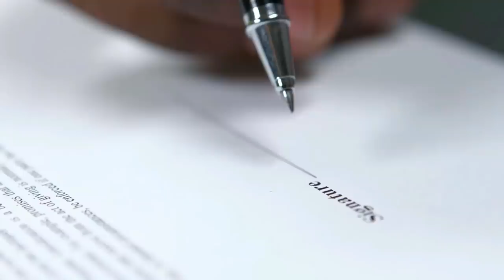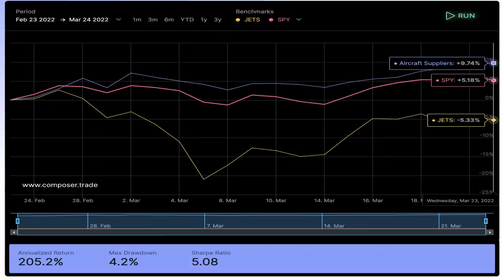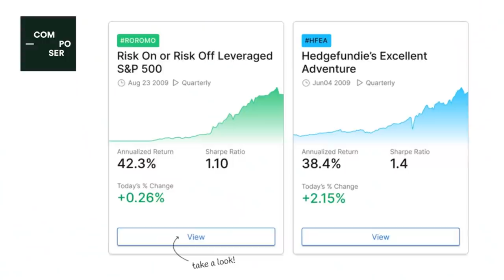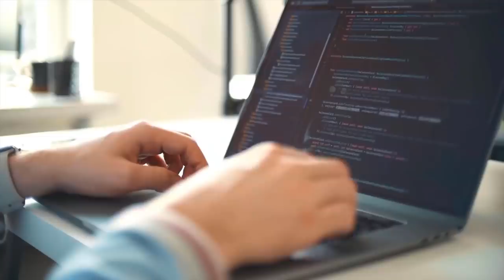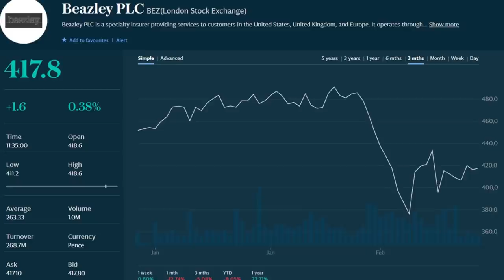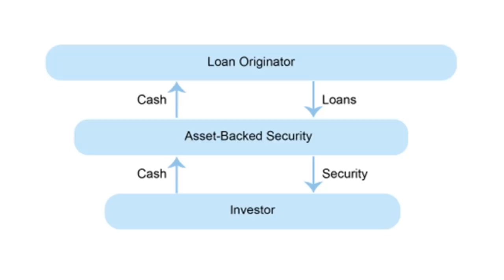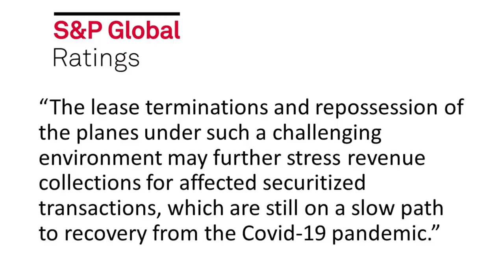Planes Trapped In Russia!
Risk Disclosure: *Investing in securities involves risks, including the risk of loss. Composer Technologies Inc., SEC Registered RIA.

As the clock runs down to Monday's sanctions deadline for Russian airlines to hand back more than 450 leased planes worth almost $10 billion, foreign lessors are fast losing hope that they will get their planes back. As the owners rushed to repossess the planes, the Kremlin moved quickly to block this by passing a law allowing foreign airplanes to be re-registered in Russia, effectively nationalizing them.

Aviation was an early business casualty of Moscow's invasion of Ukraine, as the West and Russia imposed tit-for-tat airspace bans. Now, lessors face big writedowns or a long insurance battle as the March 28 deadline looms for terminating plane leases under European Union sanctions.